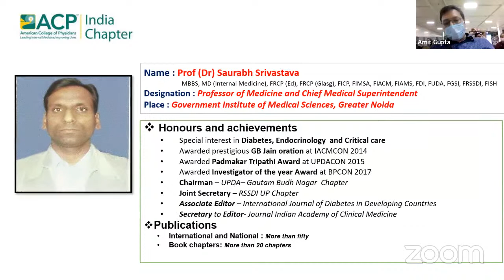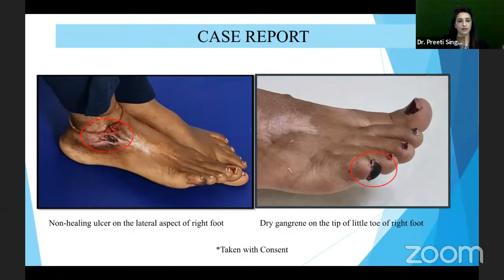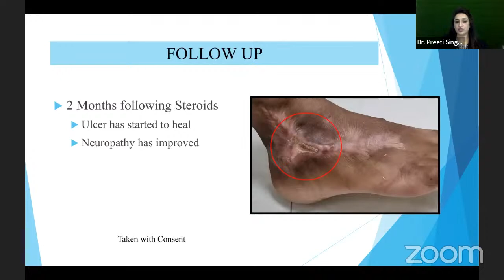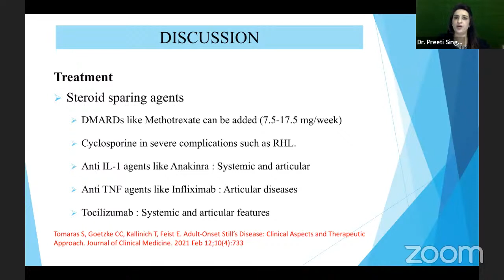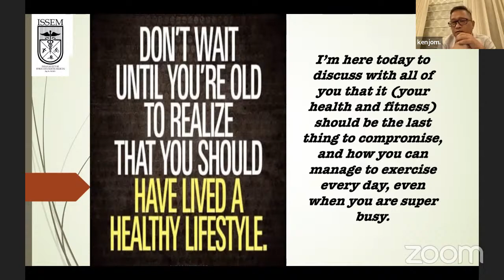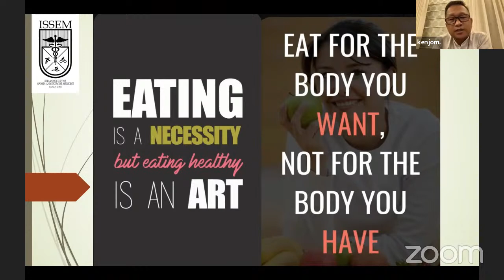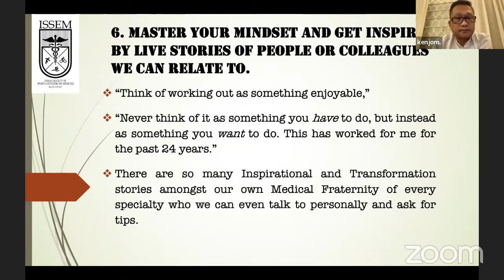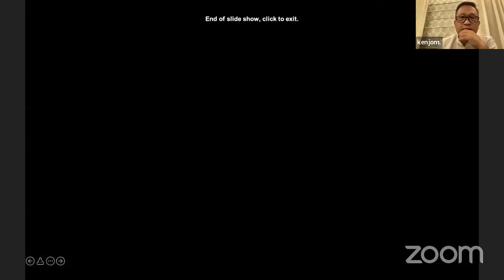ACP India Chapter - Case File